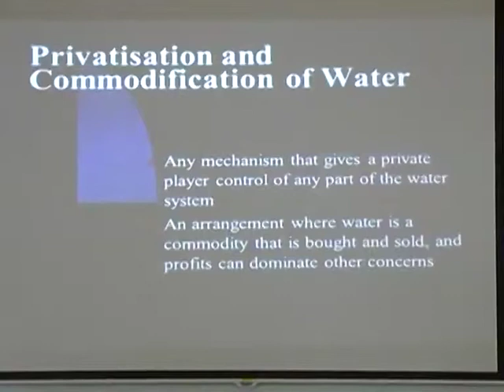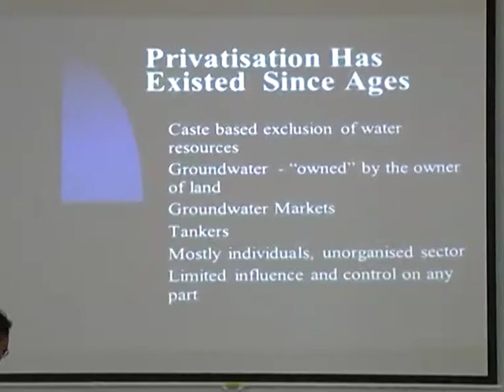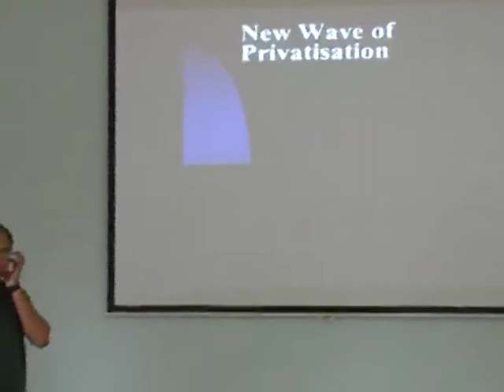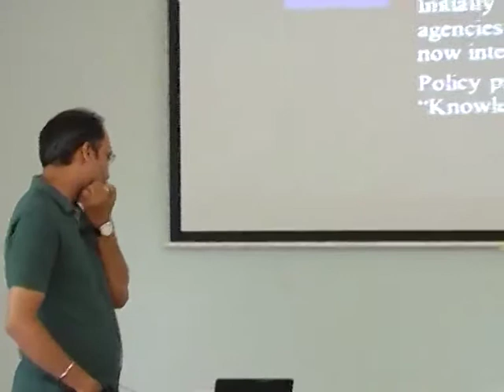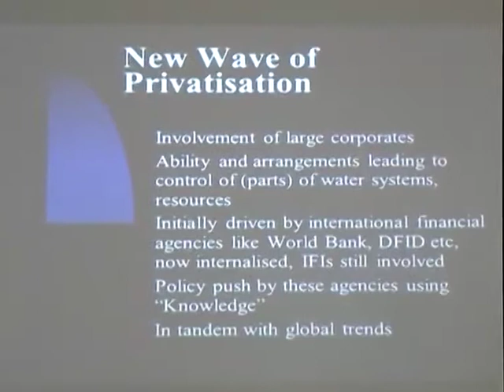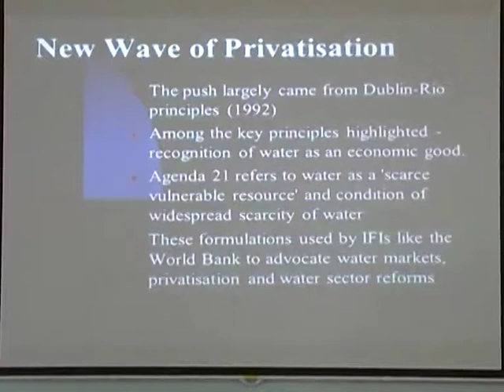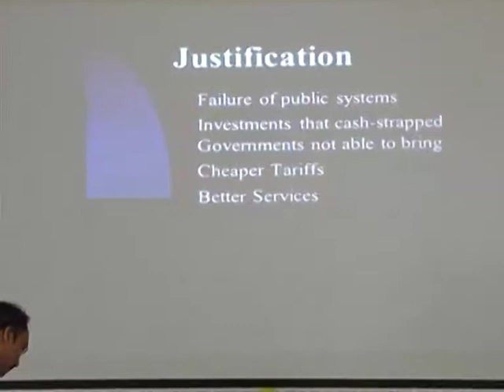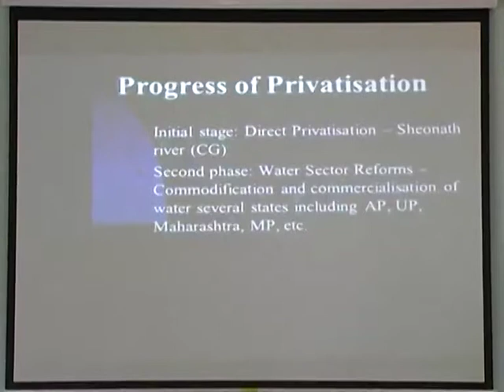Privatisation and commodification of water- Part 1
Gaurav Dwivedi from Manthan Adhyayan Kendra discusses issues related to water privatisation in India